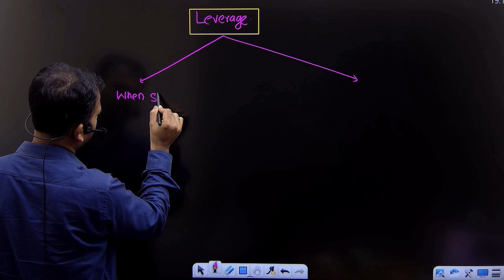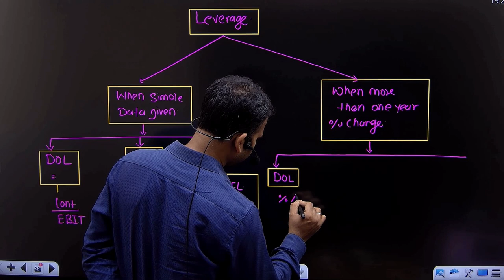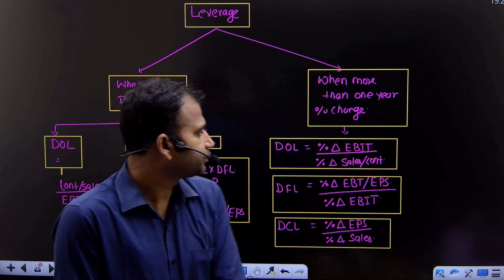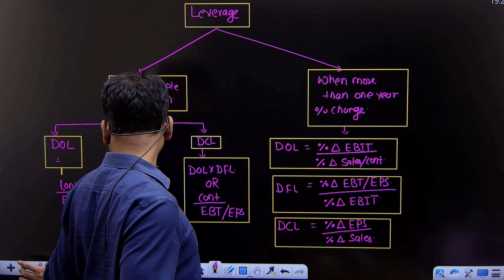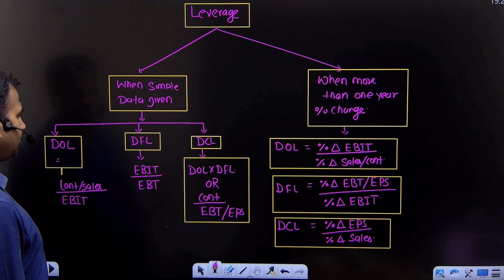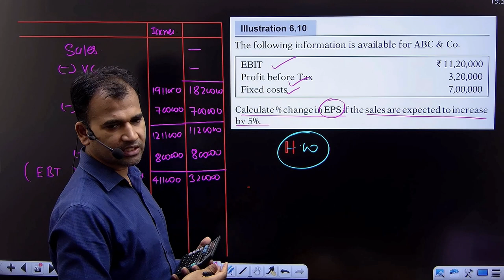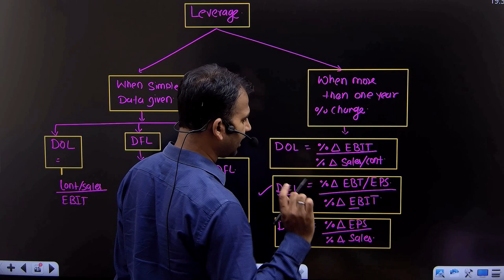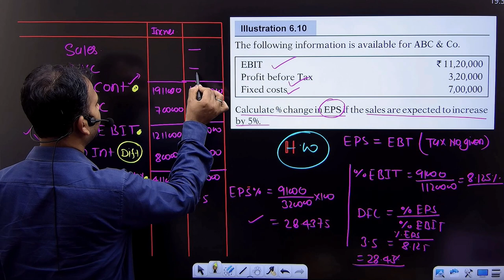financial management class for bcom | when 2 years data given | leverage | part 9 | 2nd year